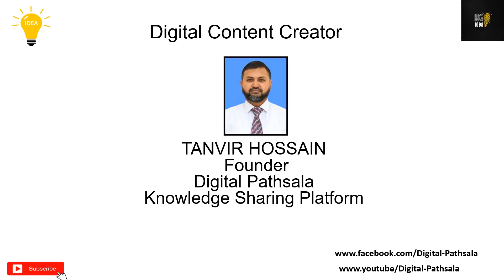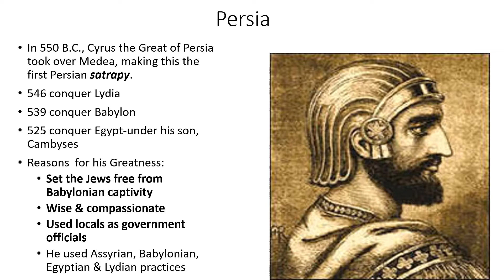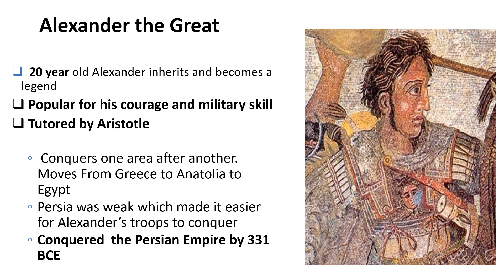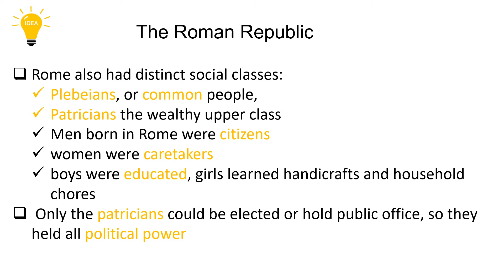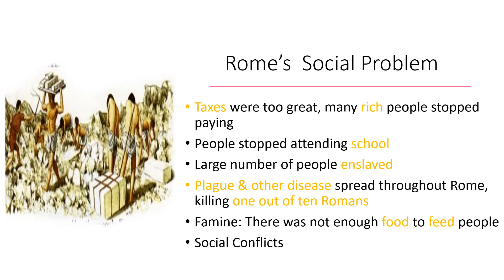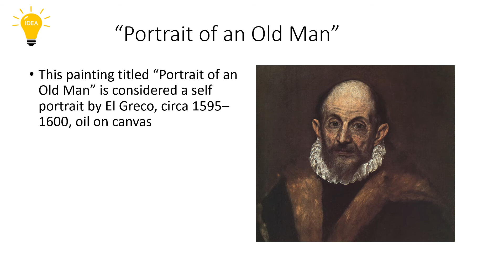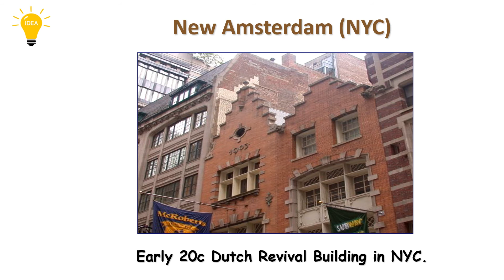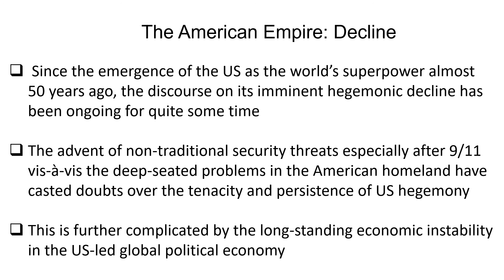Big iDEA: Rise & Fall of Empires.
This is a tutorial video on world history. This video is uploaded without music.